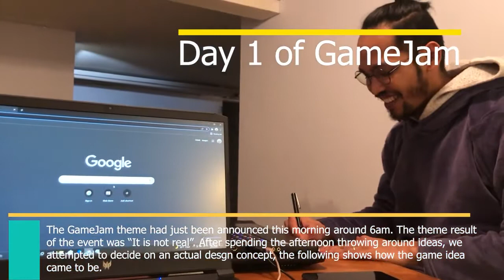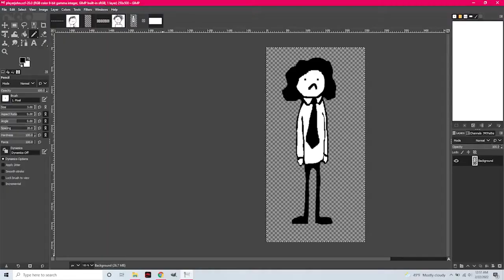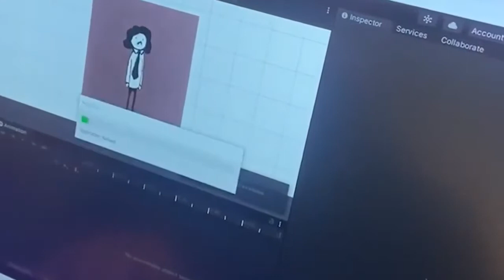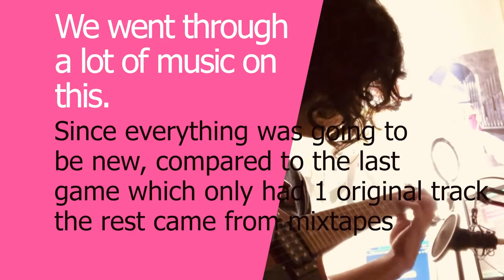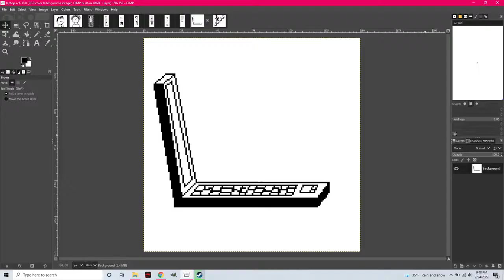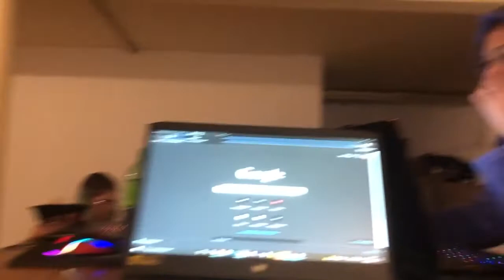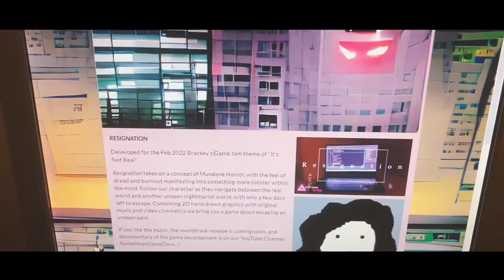SometimesGameDevs - "Resignation" The Game | Brackey's Game Jam Feb 2022 Documentary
A documentary following the design and process of the game "Resignation" by SometimesGameDevs. Taking course over the span of a week for the Feb 2022 Brackey's Game Jam. We hope you enjoy this behind the scenes look! It was a lot of fun despite the challenges of such a short time frame.

Developed for the Feb 2022 Brackey's Game Jam theme of "It's Not Real".

Resignation takes on a concept of Mundane Horror, with the feel of dread and burnout manifesting into something more sinister within the mind. Follow our character as they navigate between the real world and another unseen nightmarish world, with only a few days left to escape. Combining 2D hand drawn graphics with original music and video cinematics we bring you a game about escaping an unseen pain.

If you like the music, the Early Mix of the soundtrack is available here on Youtube, with a full expanded release coming soon! :)